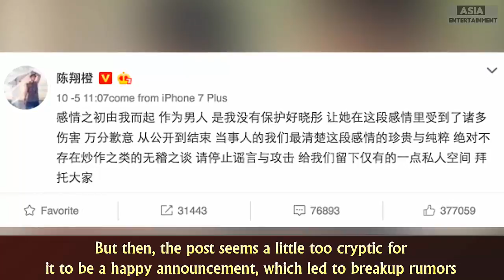Chen Xiang and Mao Xiao Tong officially break up?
Description:
As for the reason why they are no longer together, Chen Xiang posts vaguely on weibo that it’s his fault for not protecting Xiao Tong and their love, resulting in her suffering during their time together. He hopes others stop probing and attacking using baseless matters and give them privacy. Before this, fans from both parties were arguing intensely on weibo after Xiao Tong posts a vague message on weibo on saying that she’s “Never imagined this scene to appear in front of me….”